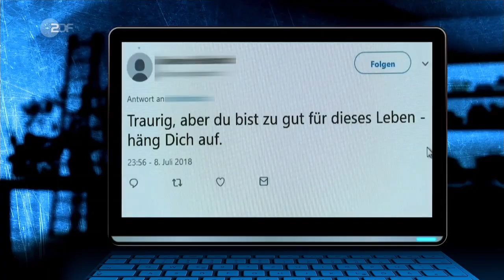Nachrichten | heute 19:00 Uhr vom 25.12.2019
Mit folgenden Themen: Steinmeier nimmt Bürger in die Pflicht; Papst spendet Segen "Urbi et orbi"; Australien: Feuer wüten weiter; weiteren Nachrichten, dem Sport und dem Wetter.